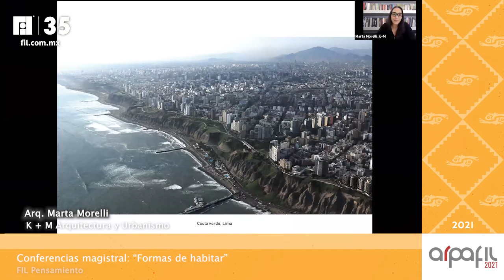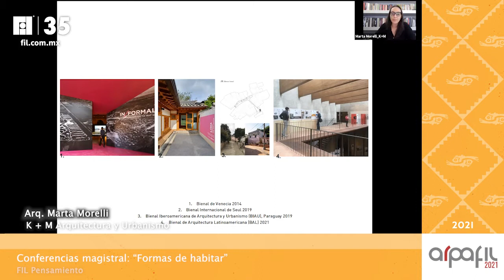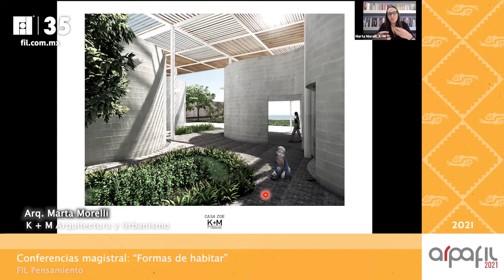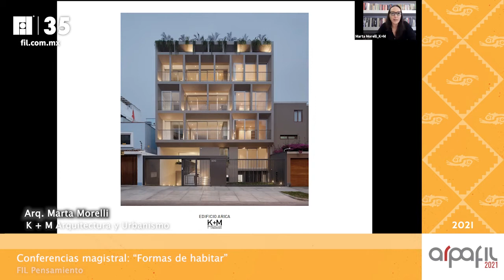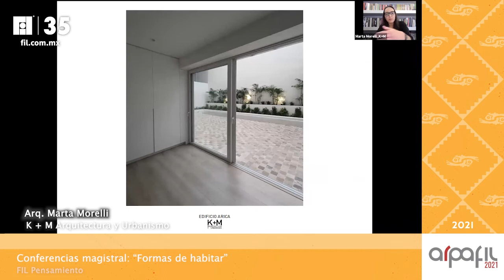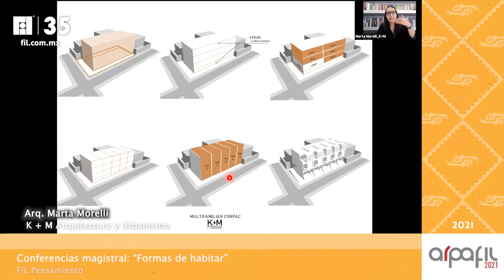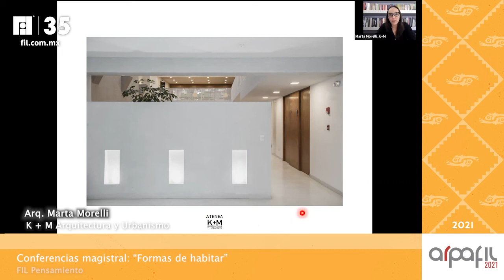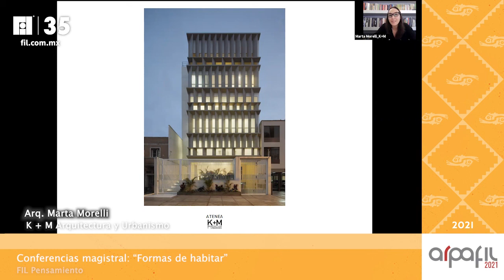Conferencia Magistral - Arq. Marta Morelli - "Formas de habitar"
ArpaFil - Conferencia Magistral

Marta Morelli egresó de la facultad de arquitectura de la Universidad Ricardo Palma en 1997. En 1999 empieza su práctica profesional en Lima y del 2002 al 2004 trabaja en Washington DC. En el 2005 después de haber obtenido Matrícula de Honor en el Máster de Teoría e Historia de la Escuela Técnica Superior de Arquitectura de Barcelona, UPC, Marta asiste a cursos libres en la Escuela de Diseño de la Universidad de Harvard en Boston, ciudad en la que trabaja y enseña hasta el 2009. De agosto a diciembre del 2009 fue profesora invitada en la universidad del Tecnológico de Monterrey. Actualmente dirige K+M arquitectura y urbanismo junto a Sharif Kahatt y es actual profesora de la facultad de Arquitectura de la PUCP. Ha publicado diversos artículos, libros y capítulos de libro, dentro de los cuales destacan: Nueva Vivienda Colectiva en Lima: CERCADO DE LIMA (2020), El proyecto publico como acción política. La participación de los arquitectos en los concursos públicos de Arquitectura (2019) y LIMA: Framing the collective. Architecture Strategies to Reinvent Urban Life (2019) en Seuol Biennale of Architecture and Urbanism 2019. Dentro de su producción arquitectónica se puede mencionar el Edificio Atenea, el Plan de Intervenciones y nuevos ingresos, Jockey Club del Peru y las Bochas JCP, las tres en Lima, Perú.